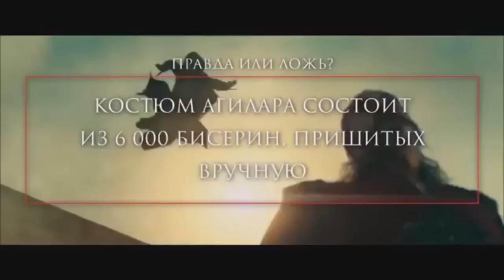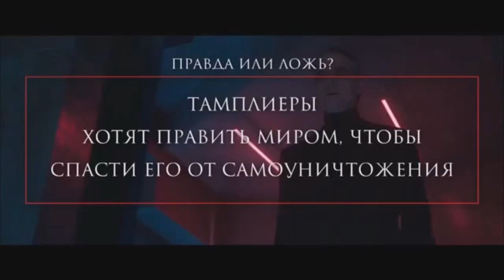Кредо убийцы (трейлер) 2017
Фантастический боевик "Кредо убийцы 2017 смотреть бесплатно", расскажет о продвинутых технологиях человечества, которые повлияли на события, произошедшие в фильме. Научно-фантастическая экранизация знаменитой компьютерной игры. Наш век наполнен революционными достижениями и одну из них испробовал на себе Каллум Линч, главный герой фильма онлайн, так как мужчина был приговорен к смерти, то опыт с его памятью был очень нужен науке, он являлся предком Агилара принадлежащего к древнейшему роду Ассасинов в пятнадцатом веке Испании, где инквизиция в то время правила всем.Жестокий век богатства, казней, приговоров, кровопролитий и беспрерывной войны, научные исследования восстанавливают генетическую память героя бросая его в самое пекло событий того времени. И именно сюда попадает Каллум, где ему предстоит противостоять серьезному и опасному противнику, чтобы изменить ход истории. Его врагами оказались ни кто иные, как известные всем рыцари тамплиеры, а главному герою предстоит с помощью памяти своего предка восстановить события того времени и сделать все, чтобы Ассасины победили в этой схватке.
Произведение «Кредо убийцы (трейлер) 2017» созданное автором по имени Time Movie, публикуется на условиях лицензии Creative Commons «Attribution» («Атрибуция») 4.0 Всемирная.